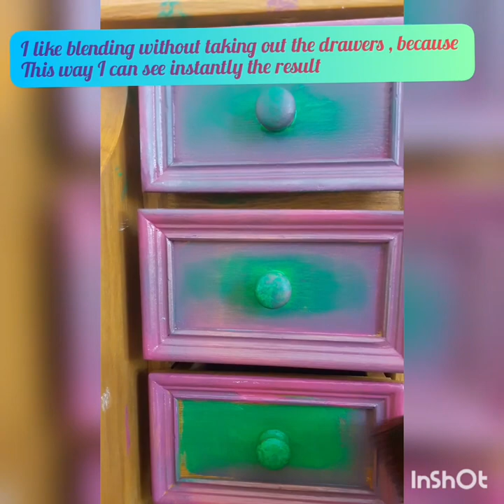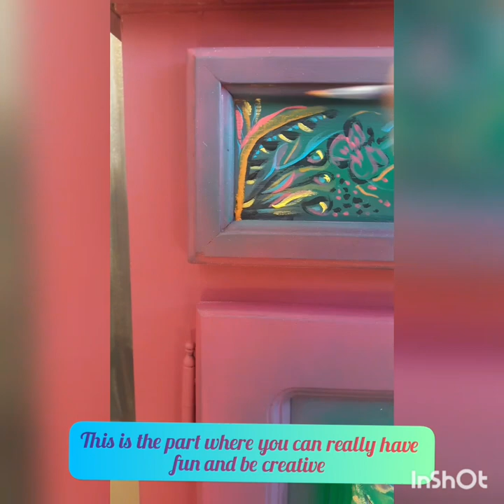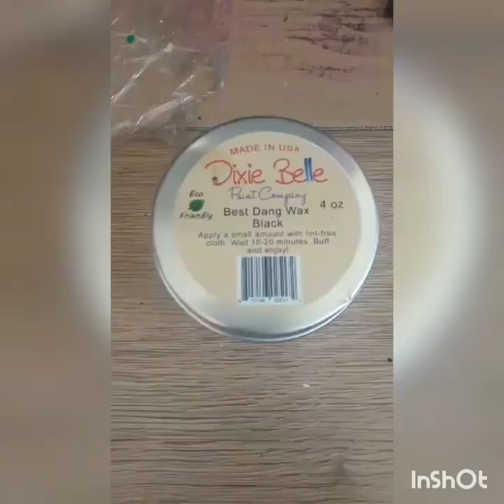DIY Fairy Magical Furniture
I want to show you how to paint a Fairy Magical Furniture. You can see the whole process of a furniture makeover ,starting with cleaning the furniture ,blending colors , hand painting, shading and waxing.

If you want to start your own project here are the products I used:

Musician:@iksonofficial